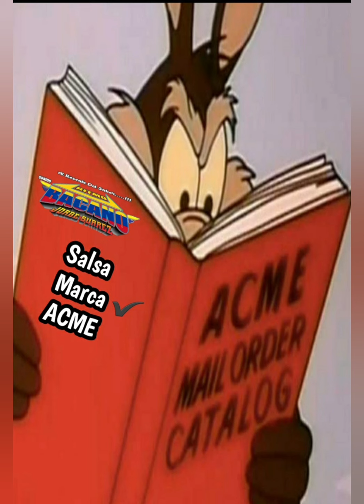Costumbres - Orquesta La Renovación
LA RITMOBACANOMANIA EN ACCIÓN